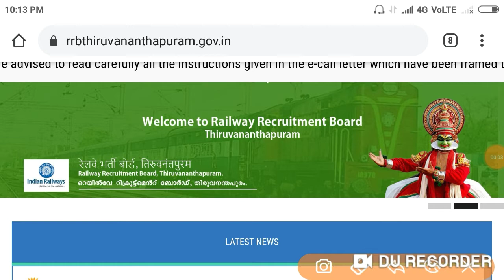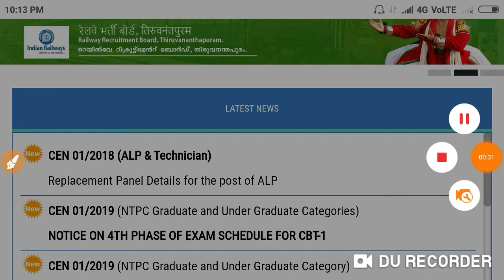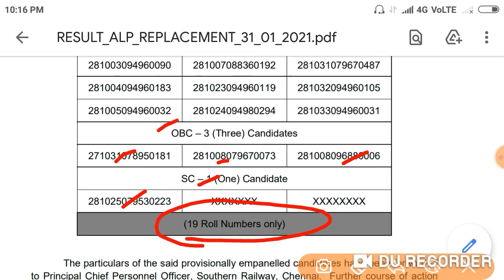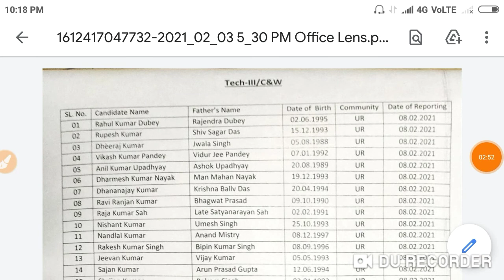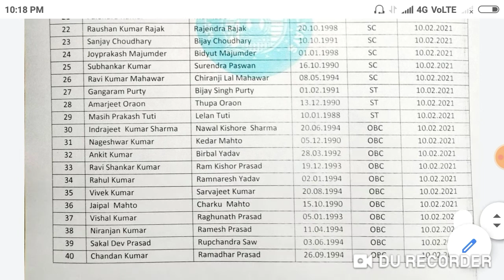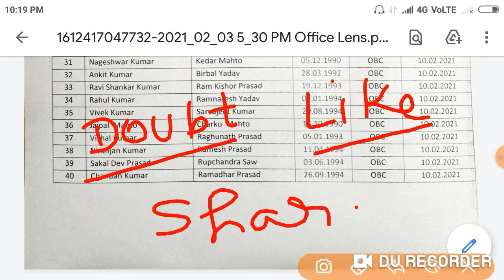RRB KOLKATA, RANCHI,MALDA & TIRUVANANTPURAM ALP TECHNICIAN OFFICIAL NOTIFICATION हुआ जारी